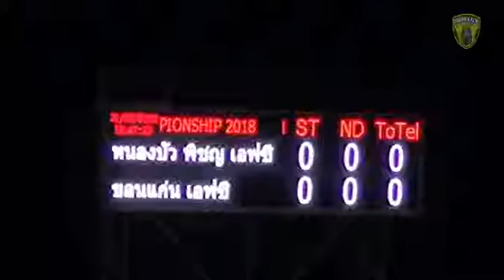หนองบัว พิชญ เอฟซี 1-0 ขอนแก่นเอฟซี by KKFC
การแข่งขันฟุตบอล M-150 CHAMPIONSHIP 2018 นัดที่ 7
หนองบัว พิชญ เอฟซี 1-0 ขอนแก่นเอฟซี
วันเสาร์ที่ 31 มีนาคม 2561 Kickoff 18.00 น.
ณ สนามกีฬา จ.หนองบัวลำภู

ประตู :

1-0 10.Goran Jerkovic '71

ผู้ชม  2,142  คน
Man of the Match : 10.Goran Jerkovic ศูนย์หน้าหนองบัวพิชญเอฟซี

รายชื่อ 11 ผู้เล่น

หนองบัว พิชญ เอฟซี: 1.MOHAMAD IZWAN BIN MAHBUD (GK), 3.อานิสงส์ เจริญธรรม, 5.RAMON RODRIGUES DE MESQUITA, 7.GABRIEL DAVIS DOS SANTOS, 10.GORAN JERKOVIC, 13.อิสระพงษ์ ลิละคร, 14.ณัฐวุฒิ คำรินทร์, 19.วิชิตชัย ช่วยสีนวล, 29.สุชนม์ สงวนดี,30.ยอด จันทวงศ์, 77.อนุชา สุกใส

ขอนแก่น เอฟซี: 8.ศิวะพงษ์ เจริญศิลป์, 10.DAVID VELOSO, 11.BABO, 18.กฤษณะ กลั่นกลิ่น (GK), 21.อนุพันธุ์ เกิดสมพงษ์, 22.DARKO TASAVSKI, 24.ศราวุธ เกิดศรี, 28.สันติราษฎร์ เวียงอินทร์, 32.YANTO BASNA, 30.ปรัชญา อ่อนสีทา, 35.ธนาธิป แพงวงศ์

ขอบคุณ ไฮไลท์ BY KHON KAEN FC